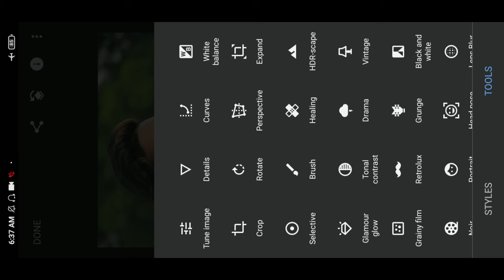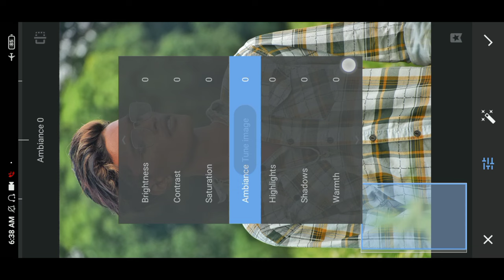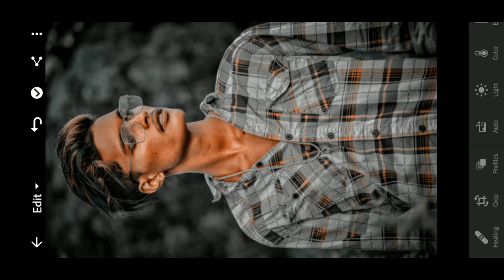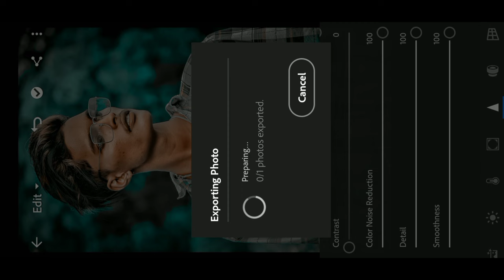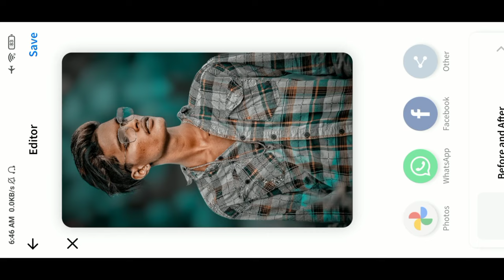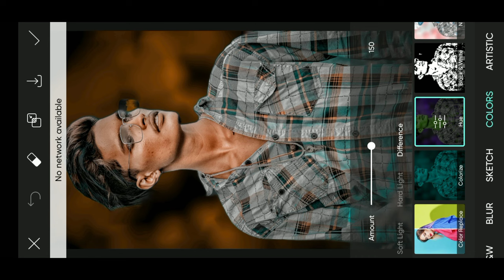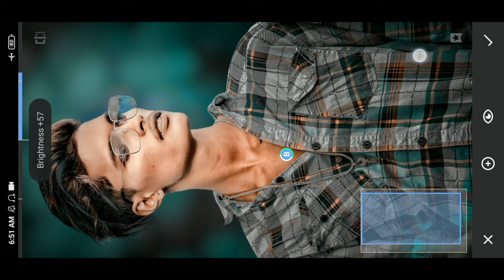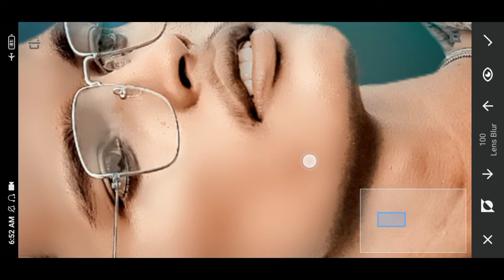सबसे आसान तरीका Sanpseed Background Colour Photo Editing || PicsArt Background Colour photo Editing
Face Smooth करने का नया तरीका || Autodesk Skin Smooth Photo Editing || Face Smooth Photo Editing ||
face smooth photo editing
face white kaise karen face smooth
face gora photo editing
face white kaise karen Face white kaise karen
automatic Autodesk Sketchbook photo editing
Autodesk face kaise banaye Autodesk Sketchbook photo editing